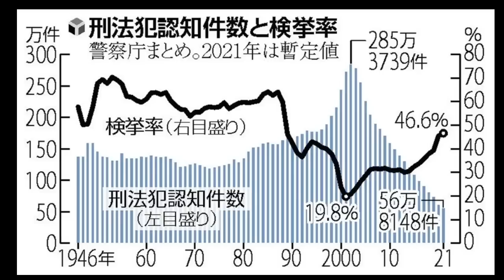청년남자들이 한국에서 계속 살아가면서 미래를 대비하기 위해서 무조건 해야 하는 두가지! 헬스와 달리기? 그걸 왜 해야하는걸까?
청년 남자들이 한국에서 계속 살아가야 한다면 꼭 해야하는 두가지 입니다.
1. 헬스
2. 달리기

그걸 왜 해야 할까요?
한국의 미래에 무조건 마주할 수 밖에 없는 상황이 그리 멀지 않아 올겁니다.
일본이 지나갔고 우리가 지나갈 수 밖에 없습니다.

그때 우리는?
적어도 기 싸움에서 이기기 위해서 몸을 키우고 만만하지 않게 보여야 합니다.
그래도 안될거 같다 라고 한다면?
최대한 빨리 도망가세요.